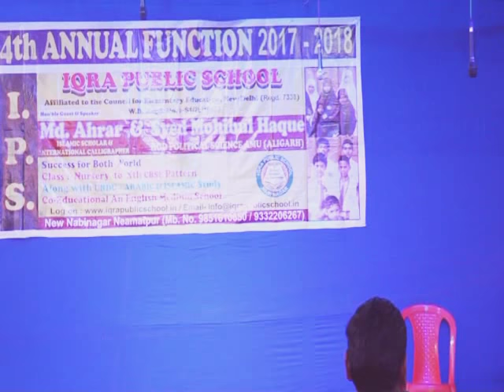IQRA PUBLIC SCHOOL Neamataur Nabi Nagar 3rd Annual Function { GUESTS}